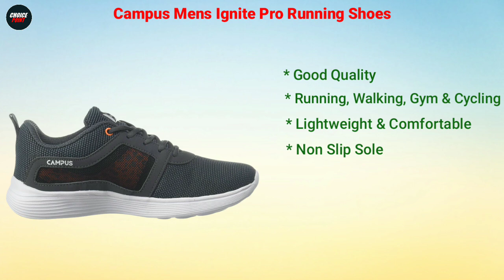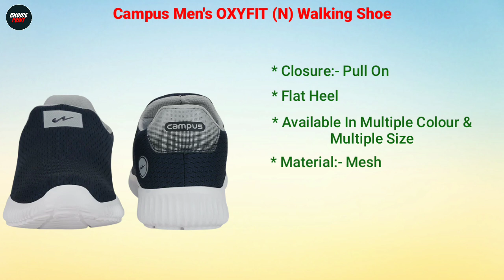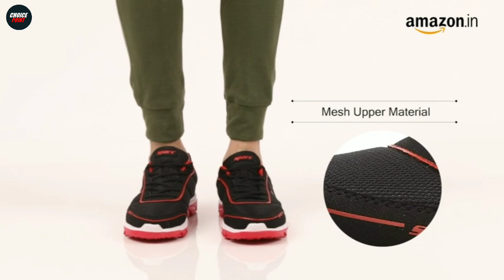Top 5 Best Running Shoes In India 2025 | Running Shoes Under 1000 | Sports Running Shoes Review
In this video we have reviewed the Top 5 Best Running Shoes in India 2025 which can be useful for your Home.

1 - ASIAN Men's Wonder-13 Sports Running Shoes
2 - Sparx Men's Running Shoes
3 - Campus Mens Ignite Pro Running Shoes
4 - Adidas Men's Clinch-X M Running Shoe
5 - Campus Men's OXYFIT (N) Walking Shoe

Also, if you’ve any queries about any particular Running Shoes, you can ask me in the comment section below and I will try my best to answer all your queries.